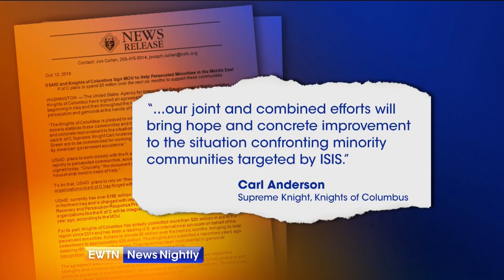The Knights of Columbus Are Helping Religious Minorities in the Middle East - ENN 2018-10-12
Andrew Walther of the Knights of Columbus explains why his organization is donating $5 million to help religious minorities in the Middle East.